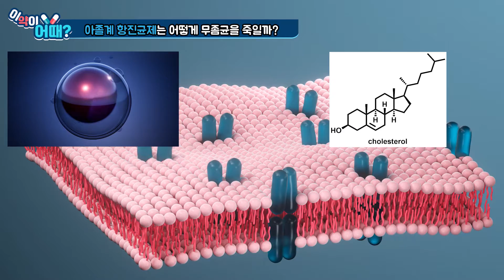[슬기로운 화학생활 콘테스트] 무좀약의 간 독성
다빈도 감염병 중 하나인 무좀의 원인과 사용되는 약에 관해 이야기한다. 무좀약 중에서 아졸계열의 약이 화학구조적 특성에 따라 어떻게 부작용의 정도가 달라지는지 이야기한다.